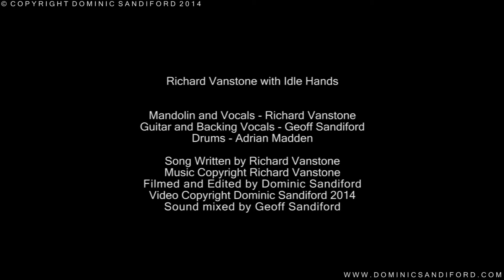"Little rain" by Richard Vanstone with Idle Hands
Recorded at the Bull Inn, Faversham on 24th August 2014

Mandolin and Vocals - Richard Vanstone
Guitar and Backing Vocals - Geoff Sandiford
Drums: Adrian Madden

Song Written by Richard Vanstone
Music Copyright Richard Vanstone
Filmed, Edited and Produced by Dominic Sandiford.
Sound Recorded and Mixed by Geoff Sandiford.